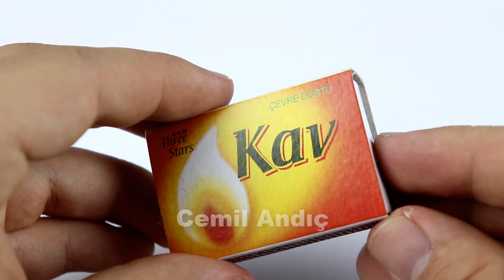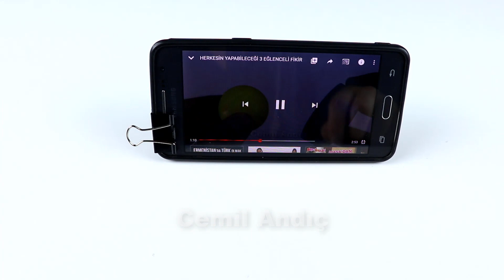İYİ Kİ ÖĞRENDİM DİYECEĞİNİZ 4 HAYAT HİLESİ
İyi ki izledim diyeceginiz ve çok işinize yarayacak 4 pratik ipucu ile karşınızdayım.